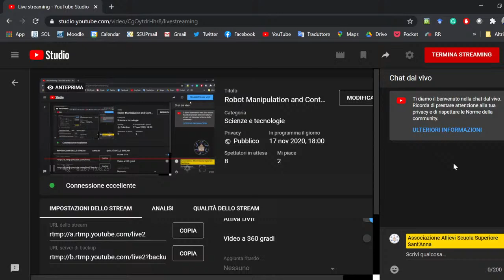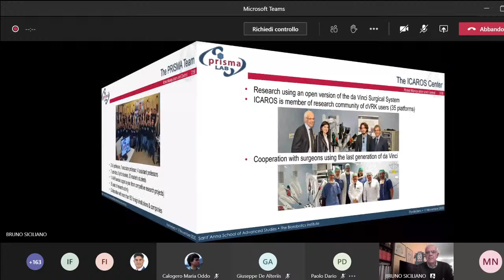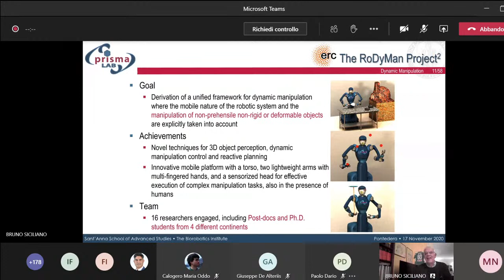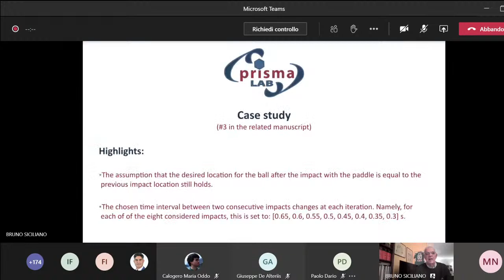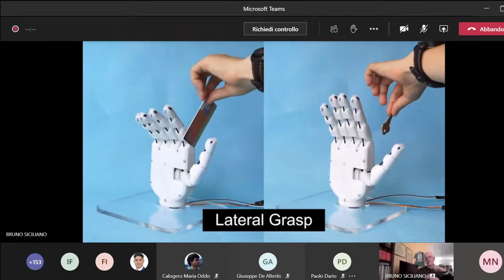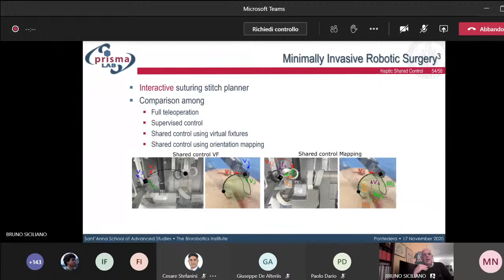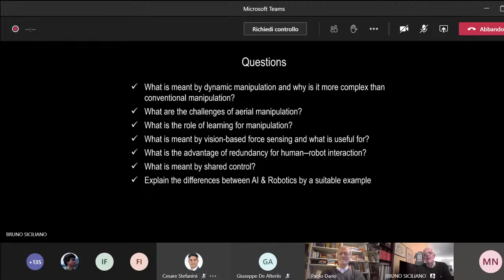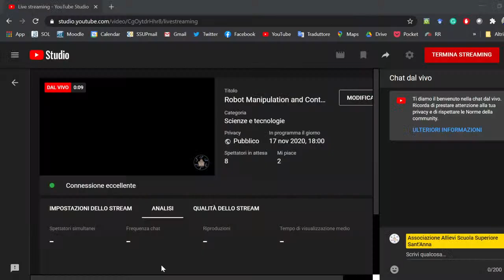Robot Manipulation and Control [Fuori dalla matrice II]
This talk presents the most recent research @ PRISMA Lab on robot manipulation and control. The talk is organized in four parts. In the first part, aerial and dynamic manipulation are surveyed along with the main results achieved on modelling, planning, perception and control. The second part of the talk focuses on how to merge learning and model-based strategies to provide autonomy to robotic manipulation. In the third part of the talk, anthropomorphic tools for robotics and prosthetics are presented, requiring advanced sensorimotor skills to reproduce human’s manipulation abilities. The fourth part of the talk deals with human-friendly robots and recent advances on shared control during interaction with soft objects with emphasis on a surgical scenario.